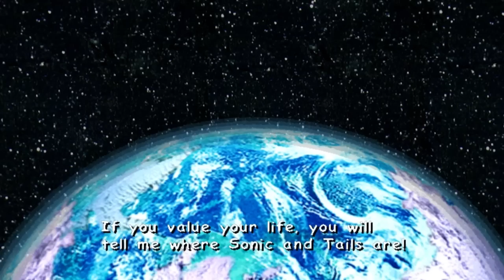Sonic Adventure 2 Battle [Dark] Part 8